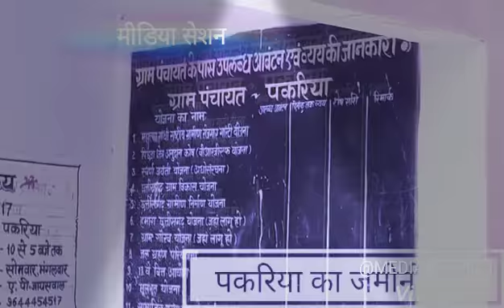सबको मिलेगा प्रधानमंत्री आवास ... जमीनी रिपोर्ट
ग्राम पकरिया विकासखंड करतला जिला कोरबा